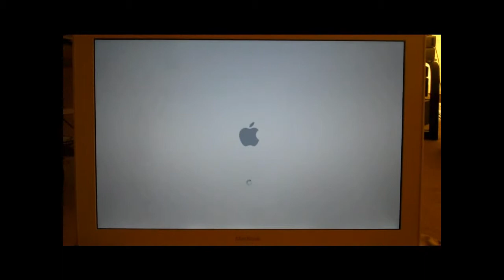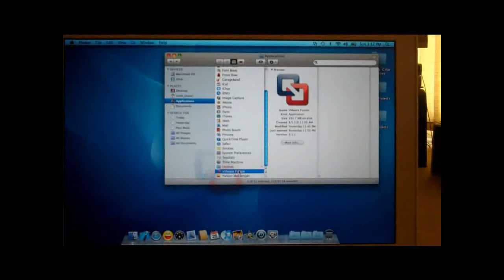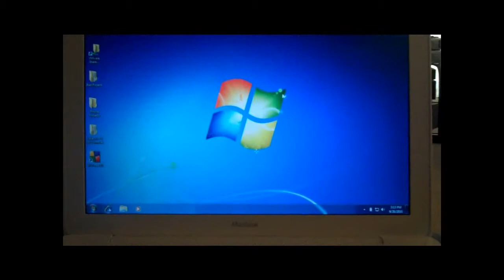Adding RAM To Recent MacBook Model and showing Windows 7 running in VMWare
This isn't the greatest video but it gets the point across. I've upgraded the RAM in my MacBook from 2 Gig to 4 Gig.  If you have a MacBook that has the removable batter this is the wrong video to be watching.  My MacBook has eight small screws along the side of the bottom.  If you have the same model of MacBook I have you need DDR3 RAM DIMMS.  Places like BestBuy do not sell this kind of memory I had to go to the local Apple store.  Note that the BestBuy people may tell you DDR2 is the right RAM, it is not, this is what happened to me. This also shows me running Windows 7 inside of VMWare on my Mac after installing the new RAM.